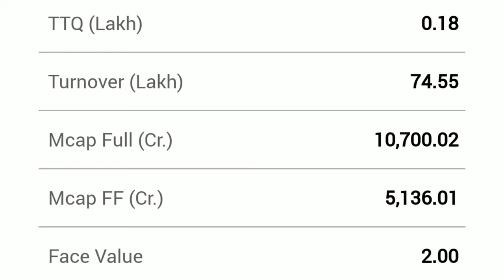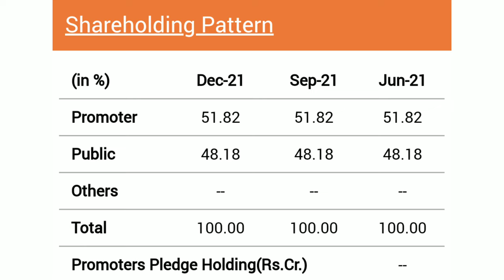KEC INTERNATIONAL LIMITED | KEC INTERNATIONAL SHARE | EXPERT OPENION ON KEC INTERNATIONAL | KEC INT